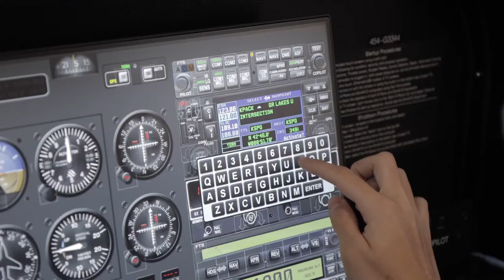Day of Giving at Admiral Farragut Academy 2022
We know that Farragut students are changing the world. We want to help them do it.

Our faculty and staff are committed to helping our students on their journeys of self-discovery by modeling integrity, self-discipline, perseverance, and wellness while preparing them for 21st-century challenges within a global society.

Please help develop tomorrow's world leaders.

to make a gift that will change the world.